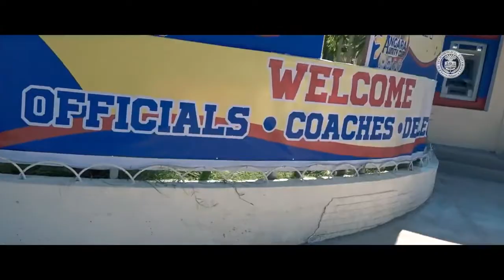Senator Sonny Angara Unity Cup 2019